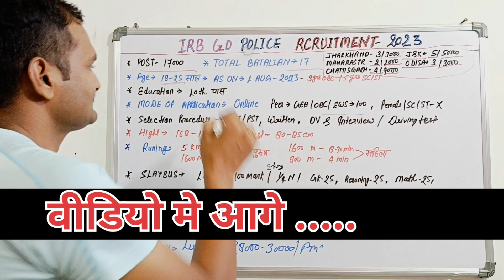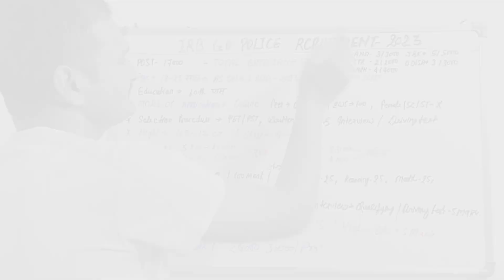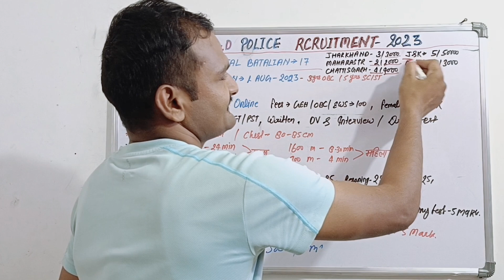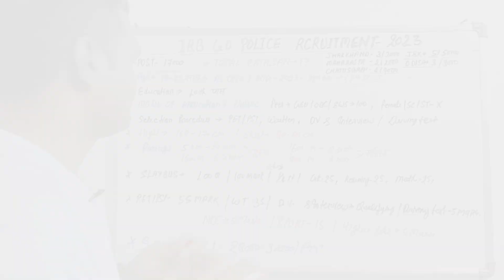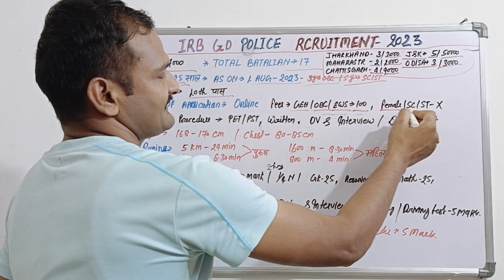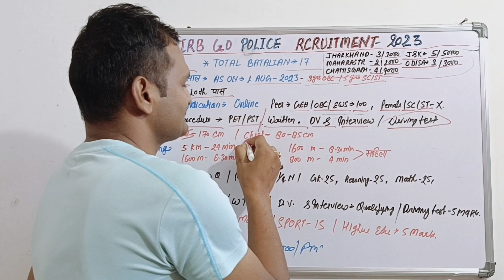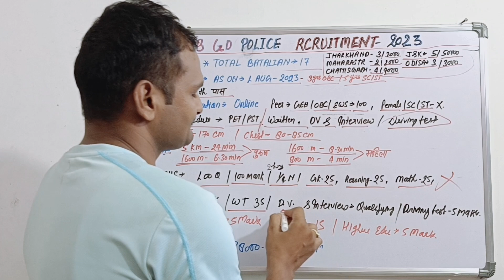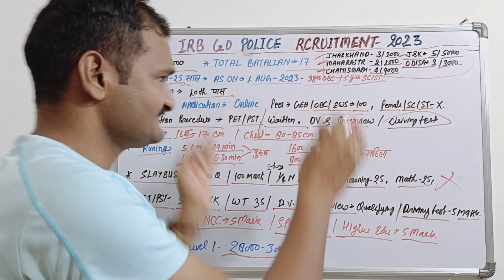irb gd recruitment 2023 | irb gd kya hota hai | irb new vacancy 2023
IRB GD Recruitment 2023 IRB GD
Constable New Vacancy 2023 Salary,
Form-Date Full Details

IRB GD Recruitment 2023 TSR
Rifleman New Vacancy Al India
10th Pass Male Female Odisha
Police

IRB GD Recruitment 2023 | IRB
GD Constable New Vacancy 2023
Syllabus, Physical & Medical Details

👇Your query:-

IRB GD Constable
IRB GD new update
irb GD constable new update
irb bharti 2023
irb bhrti
IRB new vacancy
New Vacancy 2023 Syllabus
IRB GD New Vacancy 2023
IRB GD Constable Syllabus
IRB GD Syllabus Full Details
IRB GD Kya Hota Hai?
IRB GD Job Profile
lRB GD Exam-Pattern,Physical, Age, Qualifications
irb recruitment 2023 notification
irb gd recruitment 2023
upcoming odisha police recruitment 2023
Osap irb syllabus 2023
irb police salary
Osap recruitment 2023 notification
odisha battalion recruitment 2023
odisha irb battalion list
irb police salary
irb police height
Constable Apply Now
tsr irb new update
constable gd new vacancy
indian reserve battalion vacancy
10th pass job 2023
force jobs 2023
police recruitment 2023
police new vacancy
irb new vacancy 2023
tsr irb new vacancy 2023
odisha police recruitment 2023
irb new recruitment 2023
tsr new vacancy 2023
IRB
indian force job 2023
irb odisha police recruitment 2023
IRB kya hota hai
IRB bharti kab ayegi
IRB GD ka Kam kya hota hai